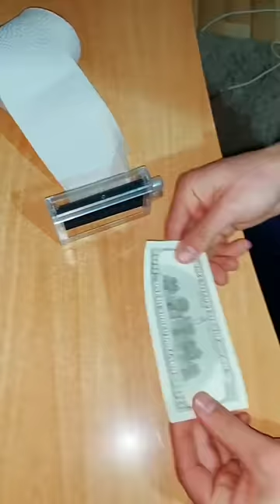Khaby lame||money printer||comedy video||bikram phuyal||tiktok